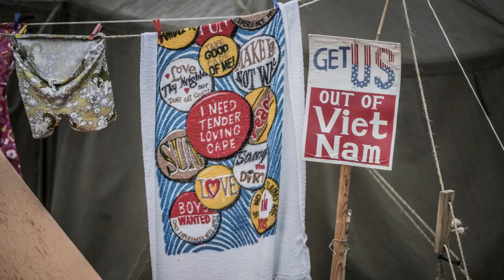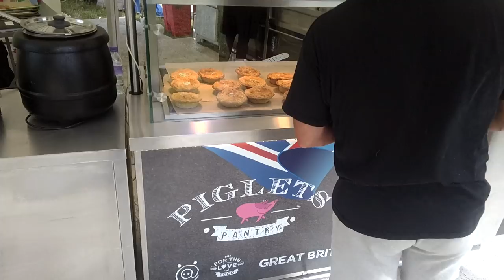War and Peace 2017 and my view of the day i was there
Hi you are watching another video by Stuart James from sjm.photos

also this link is the direct link to the war and peace album to view the rest of the photos